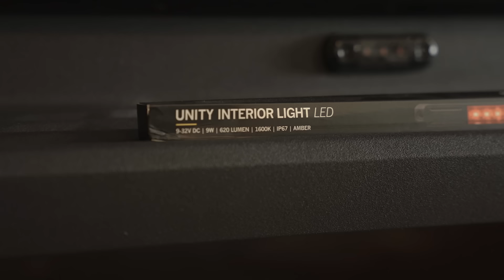STEP-BY-STEP LIGHT INSTALLATION - FORD RANGER RAPTOR - STRANDS LIGHTING DIVISION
Follow us at Strands Lighting Division as we take you step-by-step through installing new lighting on a Ford Ranger Raptor. In this detailed video, we showcase the entire process from start to finish, transforming this powerful vehicle with our state-of-the-art lighting.

Watch as our team handles each installation part, tackling challenges and achieving stunning results. Perfect for those interested in automotive technology and lighting installations.